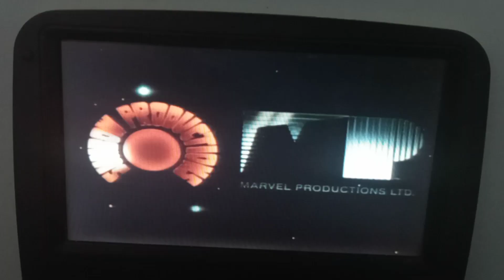transformers season 3 ending credits and theme song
the original transformers season 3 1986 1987 ending credits and theme song